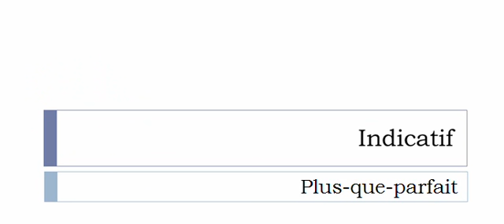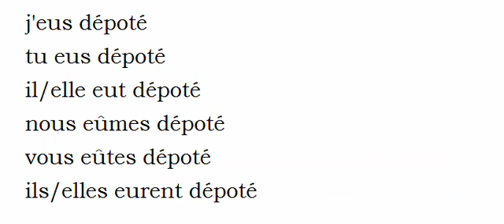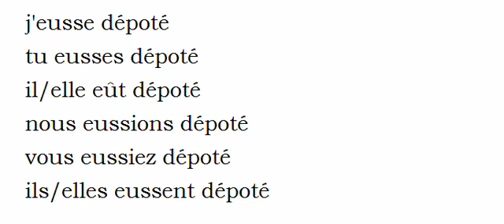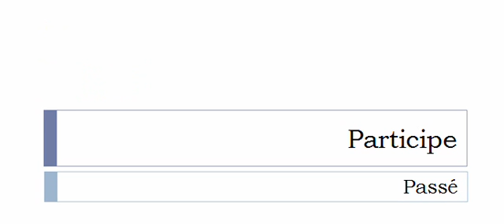الفعل الفرنسية = Dépoter